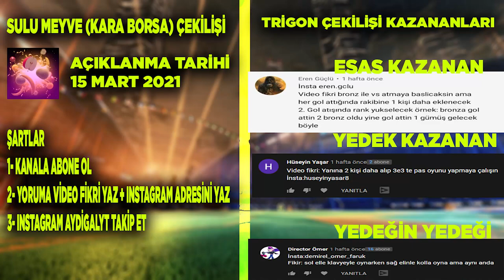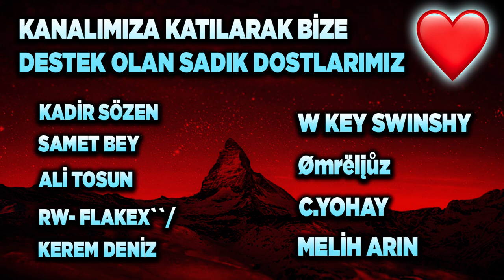*SON* BRONZDAN BAŞLAYAN YOLCULUK BİTTİ! SIFIRDAN ELMASA #12 FİNAL! (Rocket League Türkçe)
SULU MEYVE (KARA BORSA) ÇEKİLİŞİ ŞARTLARI! AÇIKLANMA TARİHİ 15 MART!
2) Instagram'da Aydigalyt takip et ve yoruma instagram adresini bırak!

Selam arkadaşlar bu videoda Rocket League'de sıfırdan elmasa bölüm 12 ile seriyi bitirdik. Keyifli seyirler!

*ETİKETLER*

aydigal
aydigal